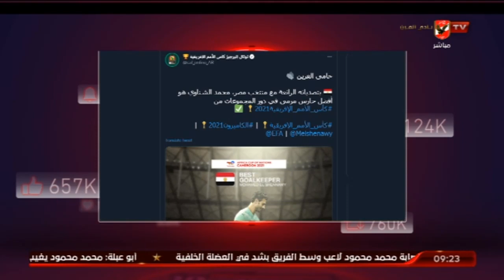محمد فارس : ما قاله الشوالى ان محمد الشناوى هو 50% من قوة منتخب مصر صعب ان يقوله احد هنا